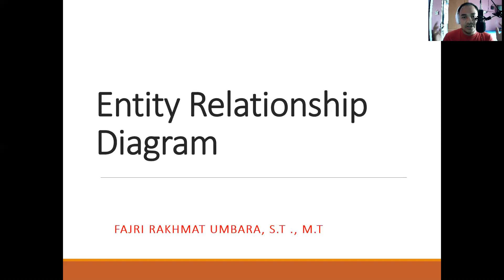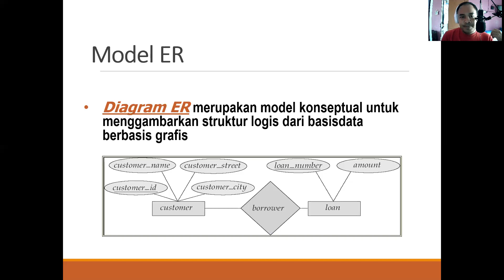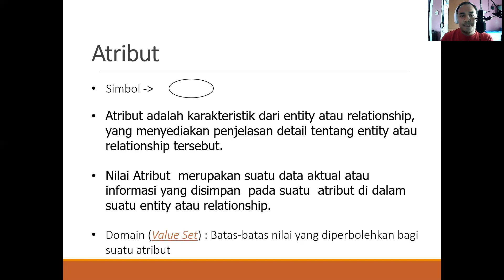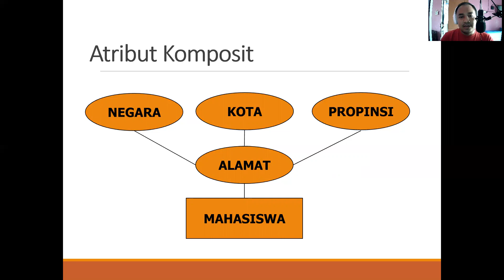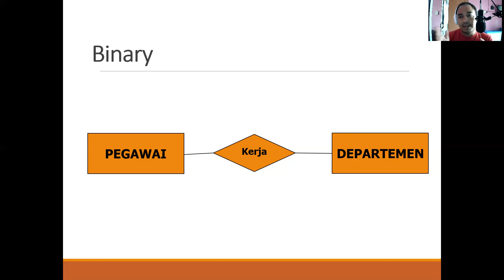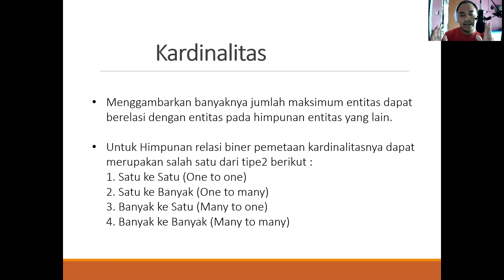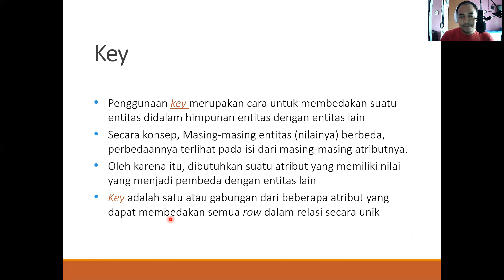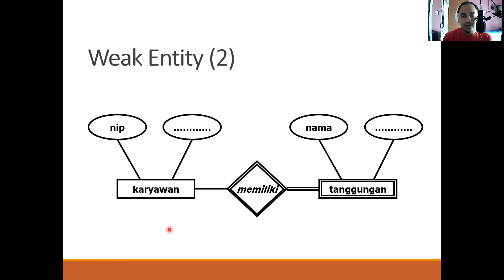Basis Data - Entity Relationship Diagram (ERD)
Video ini akan menjelaskan mengenai hal hal apa saja yang wajib diketahui dalam pembuatan model data dengan menggunakan ER Diagram